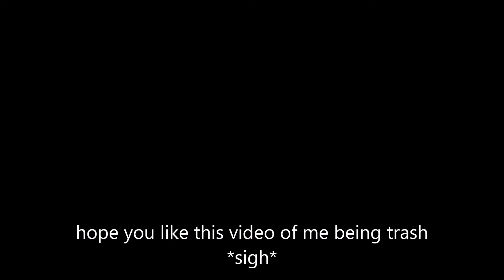Classic arsenal gameplay part 1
Watch me be trash at arsenal